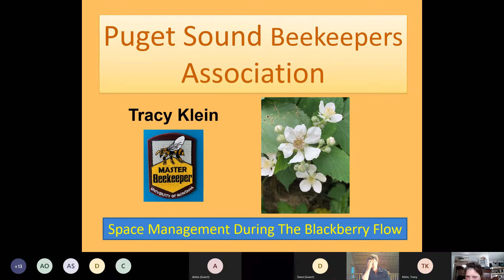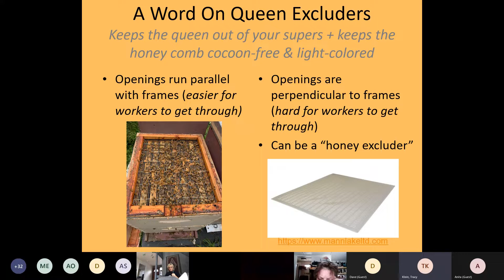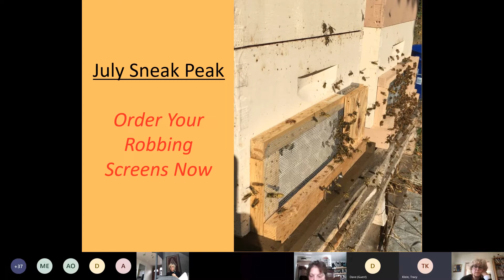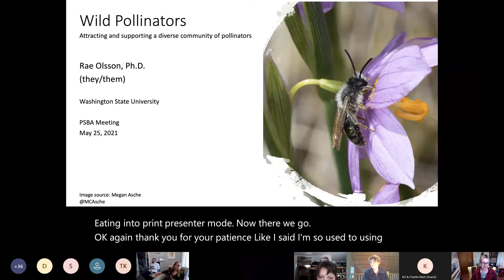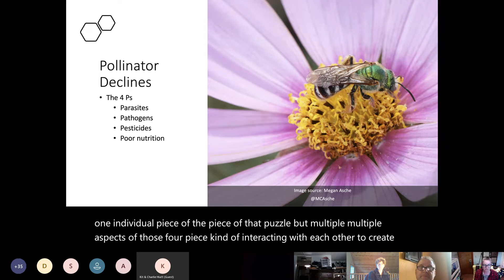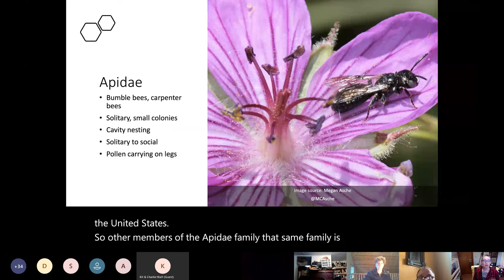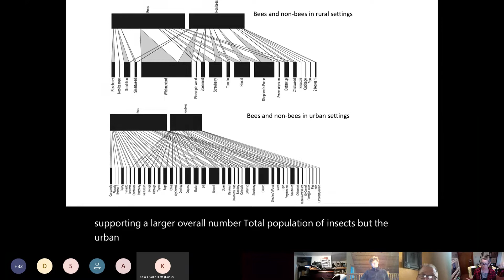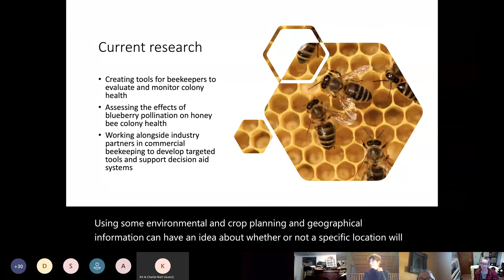2021 May PSBA Monthly meeting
Join Tracy Klein for a lesson on preparing for the blackberry honey flow, followed by a wonderful presentation on Western Washington pollinators and how to support them by Rae Olsson, Postdoctoral Research Associate in the Hopkins Lab at Washington State University.